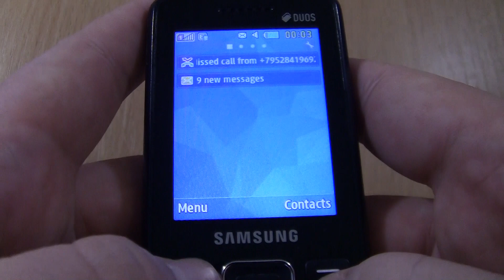Samsung SM B350E Over the Horizon Incoming call